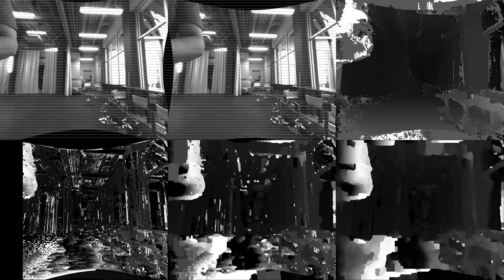Comparing Stereo Methods (GPU and CPU) for NVIDIA TX-1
Frames (L-R):
1. Rectified Left
2. Rectified Right
3. Semi Global Block Matching (CPU)
4. Block Matching (GPU)
5. Belief Propagation (GPU)
6. Constant Space Belief Propagation (GPU)

Performance comparison on a Desktop i7 6700 + GTX1070 vs an NVIDIA TX-1 can be found here: